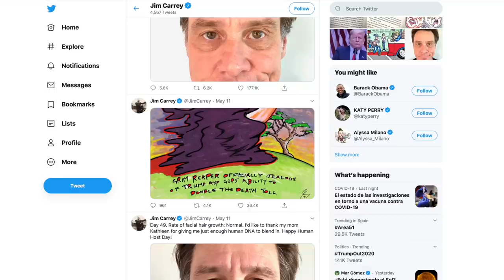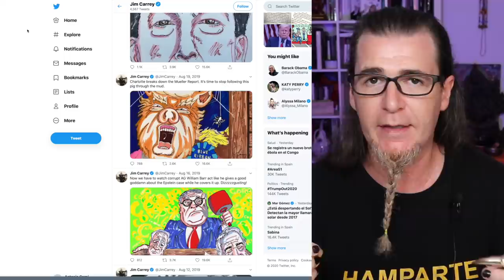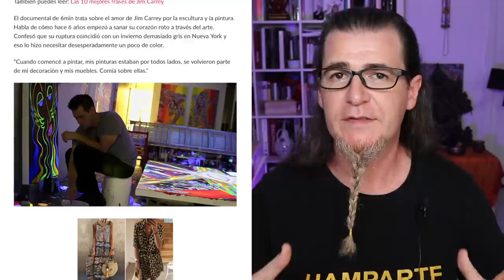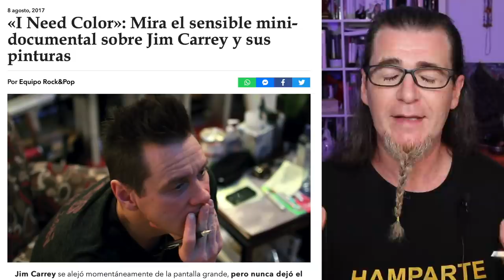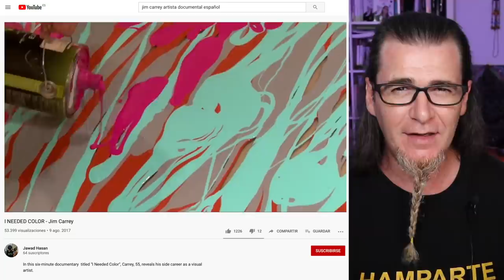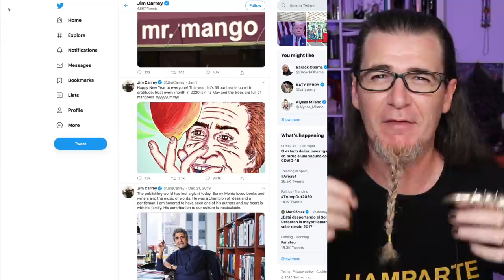¿PINTA JIM CARREY? ¿ES BUENO O MALO COMO ARTISTA PLÁSTICO?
En este vídeo analizo la obra plástica de Jim Carrey. Esta es mi opinión personal.